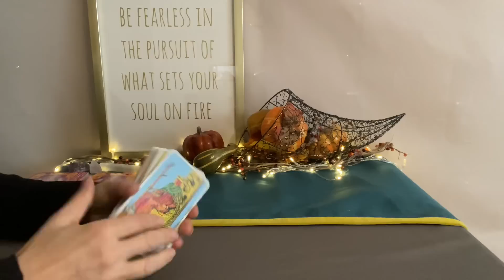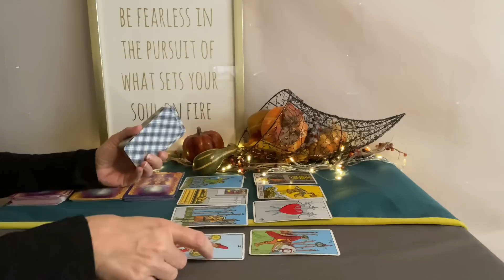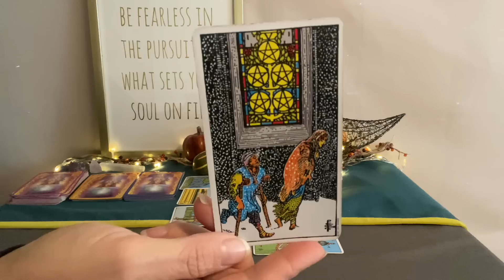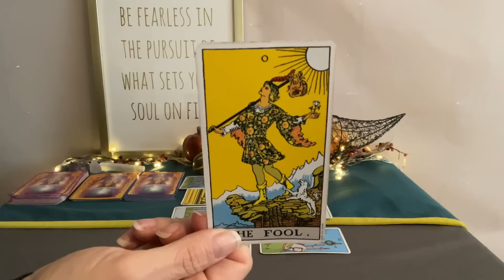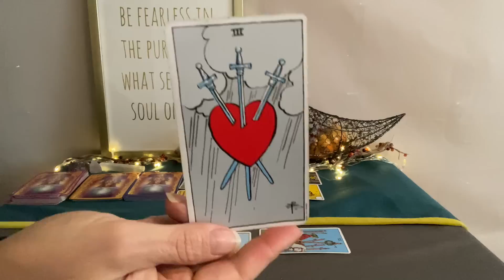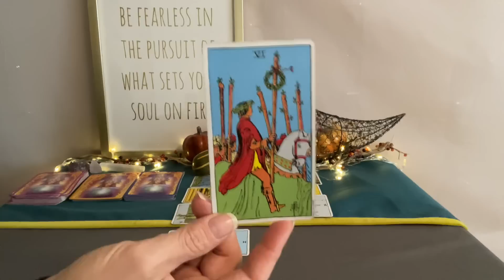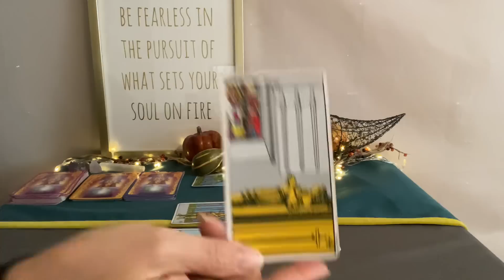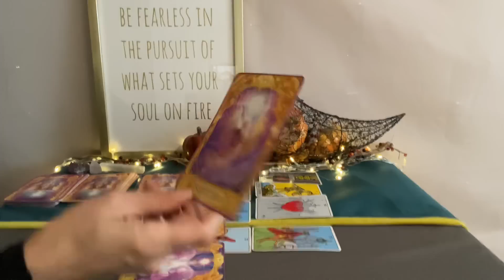TAURUS Tarot November 6–13–Embrace that leap of faith❤️🌎💰